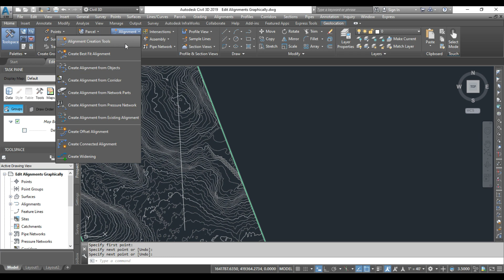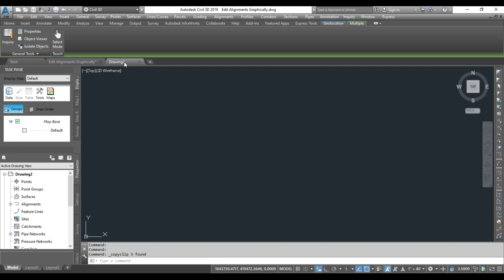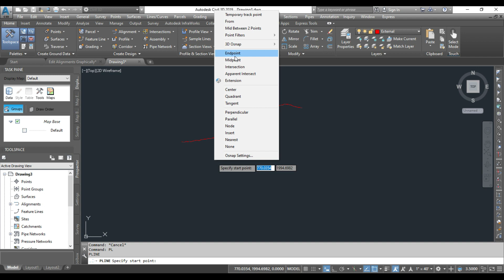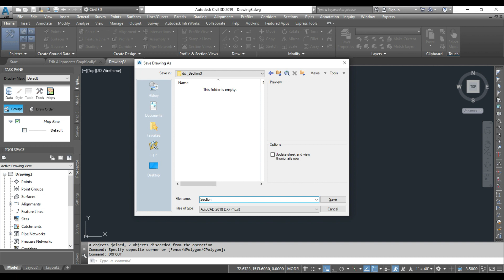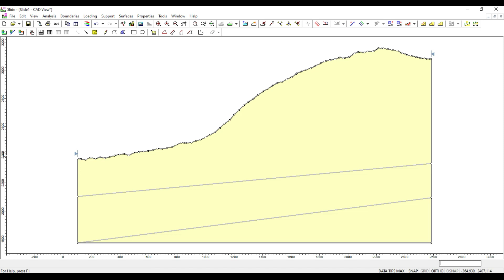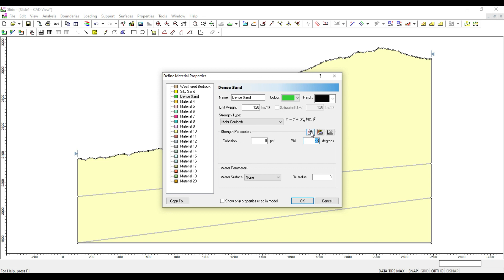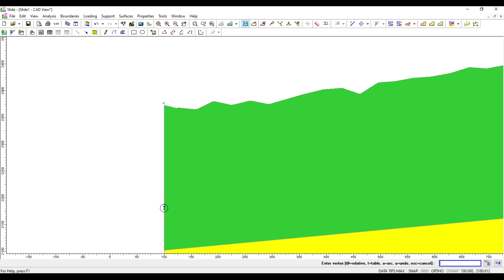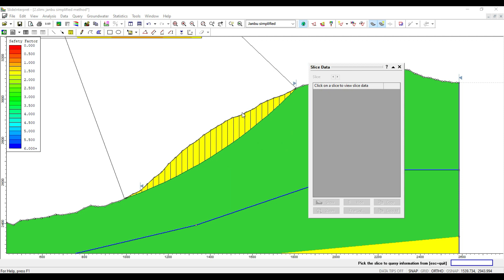Slope Stability Analysis using Slide | CIVIL 3D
Export dxf file using CIVIL 3D to Slide